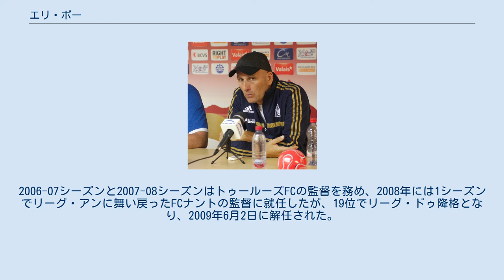エリ・ボー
エリ・ボー（Élie Baup、1955年3月17日 - ）は、フランス・サン＝ゴーダンス出身の元サッカー選手、現サッカー指導者。
選手時代のポジションはGK。
 15歳の時にトゥールーズFCの下部組織に入団したが、トップチームでプレーすることはなく、その後も下部リーグのクラブでプレーしただけであった。
 1994年、ディヴィジョン・アン（1部）のASサンテティエンヌの監督に就任した。
1994-95シーズンは18位に終わり、本来ならばディヴィジョン・ドゥ（2部）に降格するはずであったが、ディヴィジョン・ドゥ優勝のオリンピック・マルセイユが財政問題を抱えていたために昇格せず、サンテティエンヌはディヴィジョン・アン残留となった。
1995-96シーズンは19位でディヴィジョン・ドゥ降格となった。
 1998年にFCジロンダン・ボルドー監督に就任し、シルヴァン・ヴィルトールやリリアン・ラスランドの活躍で就任初年度の1998-99シーズンにリーグ優勝を果たした。
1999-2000シーズンと2000-01シーズンはUEFAチャンピオンズリーグ出場権を逃す4位に終わったが、2001-02シーズンにはクープ・ドゥ・ラ・リーグで優勝した。
2002年にリーグ・アン（ディヴィジョン・アンから名称変更）が発足すると、2002-03シーズンは4位となり、就任から5シーズン連続で欧州カップ戦出場権を獲得したが、2003-04シーズンは中位に低迷し、2003年にジャン＝ルイ・トリオー会長に解任された。
 2004年には再びサンテティエンヌの監督に就任し、ボルドー時代の教え子のパスカル・ファンドゥーノなどを獲得した。
2004-05シーズンは6位となって2005年のUEFAインタートトカップに出場したが、フランスから出場した3クラブのうち唯一優勝を逃してUEFAカップ出場を果たせなかった。
2005-06シーズンは13位であり、2006年にサンテティエンヌ監督を退任した。
2006-07シーズンと2007-08シーズンはトゥールーズFCの監督を務め、2008年には1シーズンでリーグ・アンに舞い戻ったFCナントの監督に就任したが、19位でリーグ・ドゥ降格となり、2009年6月2日に解任された。
 2012年7月4日、ディディエ・デシャン監督の後任としてオリンピック・マルセイユ監督に就任した。
8月2日、マルセイユ監督としての初采配試合となったUEFAヨーロッパリーグ予選プレーオフのエスキシェヒルスポル戦に1-1と引き分けた。